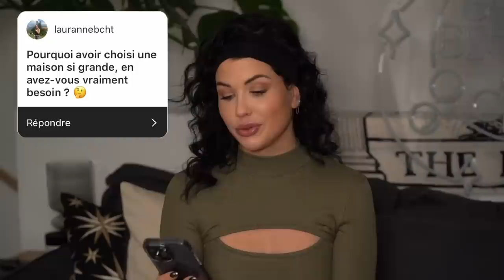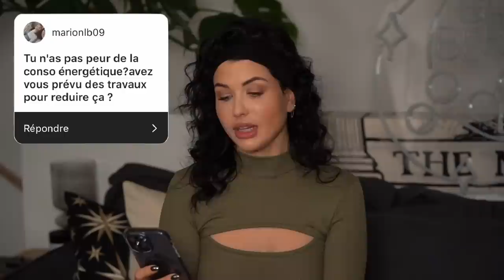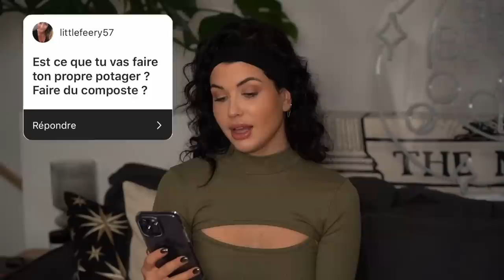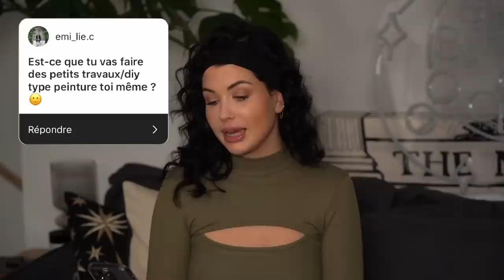La nouvelle maison est trop grande ? Pas écolo ? Je paye pas les travaux ? : je réponds !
Je réponds aux questions que vous m'avez posées sur la nouvelle maison, suite au house tour vide avant les travaux :)

▶︎ Les entrepreneurs qui interviennent dans la maison :
* collaborations commerciales non rémunérées *